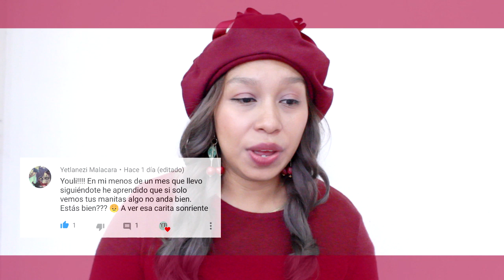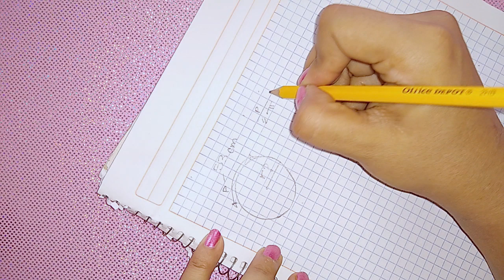Boina (Super Facil) DIY | Youli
Instagram ♡ @YoulisBeauty
facebook   ♡ YoulisBeauty